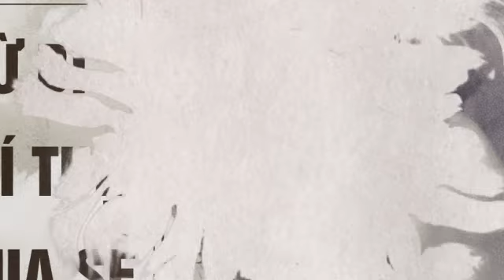SÁM HỐI CÓ HẾT TỘI KHÔNG ?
Topic: SÁM HỐI CÓ HẾT TỘI KHÔNG ?

skype: daophatvaodoi
Zoom: Tuệ Tâm Thiền Viện
Palktalk: Tue Tam Group
viber, Zalo, Tango, Facebook : Tue Tam Thien Thu Quan